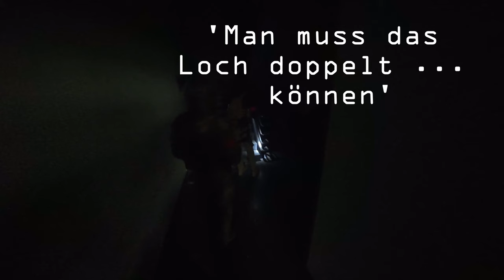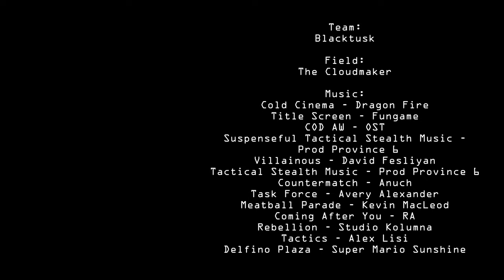🏴The Cloudmaker III - HPA MP5 SD6 Airsoft - Dark Mode On (german/deutsch gameplay)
Boom! Hier kommt das Video zum Oster-Spieltag vom 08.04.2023 bei "The Cloudmaker" in Meppen. Wir haben Eier gesucht und einige BBs verteilt. Von Stealth-, bis Action-Mission ist alles dabei. Der Spaß kommt nicht zu kurz. Freut euch auf das komplette Video.

Hinweis:
Sieht gefärlich aus, war es gar nicht. Knallgranaten sind Airsoft/Paintballgranaten. Alle Taschenlampen wurden in der Hand gehalten. Als Stilmittel habe ich mich für eine etwas ernst auszusehende Variante entschieden. Wer uns kennt weiß das alles wieder super lustig zu sich ging. :-D Siehe Video(s).

0:00 Intro
1:04 Spielstart - Ostereier sammeln
5:30 Alleine im Keller
7:05 Zurück in der Haupthalle
12:11 Fun
12:50 Spiel 2 - King of the Hill
15:08 Rot rot rot

Coming After You - RA
Rebellion - Studio Kolumna
Tactics - Alex Lisi